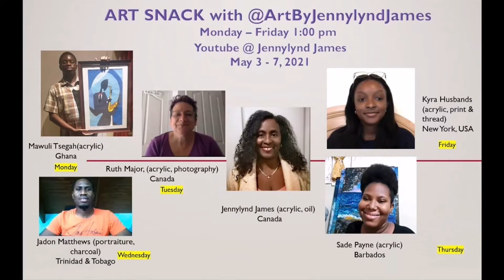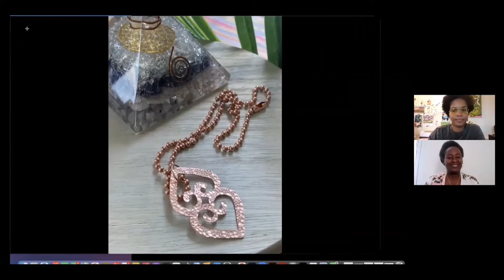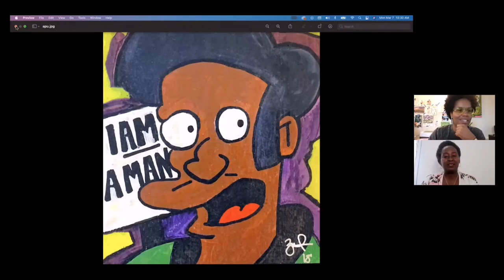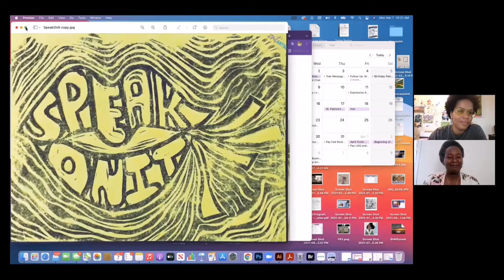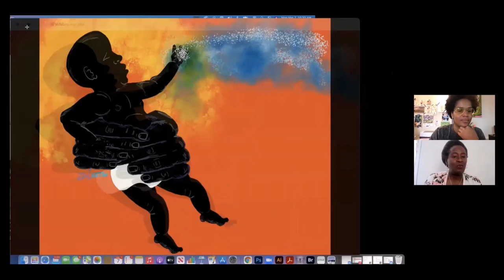Art Snack with Zahirah Nur Truth, multifaceted artist, from Boston, USA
Zahirah Nur Truth is a Multifaceted Artist, Arts Education Consultant, Visionary, and Creative Producer of ZNT Arts.
The name Zahirah Nur Truth is a combination of Arabic and English in which it loosely translates into one who manifests and or shines the light of truth.
Mama, Teaching Artist, Artivist, and Art Activator

In this course you will learn skills needed to move from an emerging artist to one who can make a living selling art. We explore various avenues to prepare, promote and sell your artwork.
You will learn the following:
- How to prepare gallery wrapped canvases
- Pricing your artwork
- How to promote your artwork for physical sales
- Ideas for selling and marketing your artwork online
- How to curate and hang your paintings at an indoor or outdoor event
- How to create a successful application for Juried Art Shows
- How to wrap a painting to send cross country, overseas and across borders
This course examines many questions that artists have and represents years of hands-on learning and experience accumulated through sweat and tears. I learned from other artists and many hours of workshops and courses. The best experience, however, was going out and trying new things and learning from those experiences. My wish is to see you succeed as a fine artist, avoiding mistakes and pitfalls that I made in the past.
Be creative and take your art to the world!